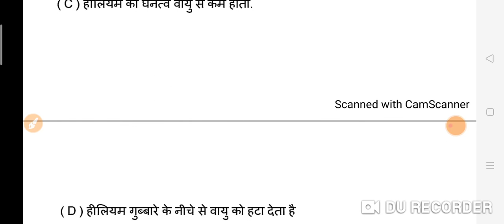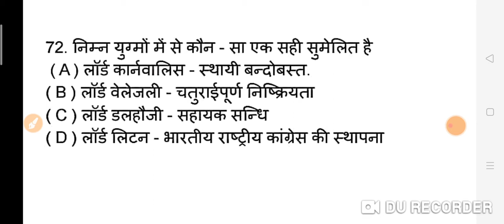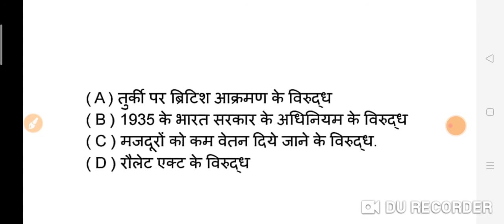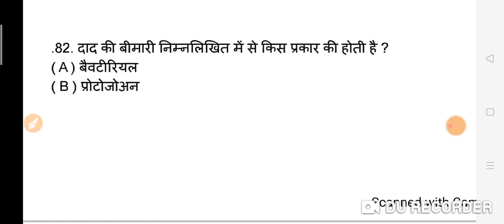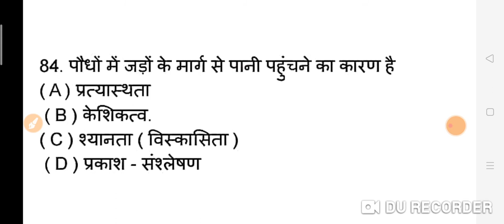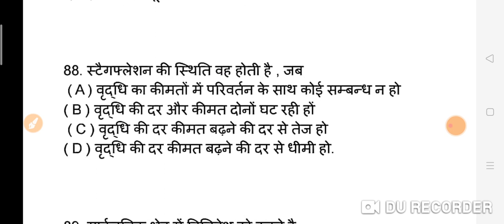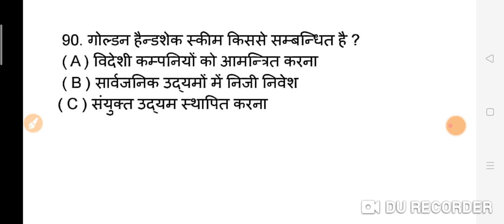Delhi Police Constable Previous Year Paper Delhi Police Online Paper Delhi Police Exam Prereposition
Delhi police constable important GK
Delhi police constable reasoning important
Delhi police constable math question Privoues Years